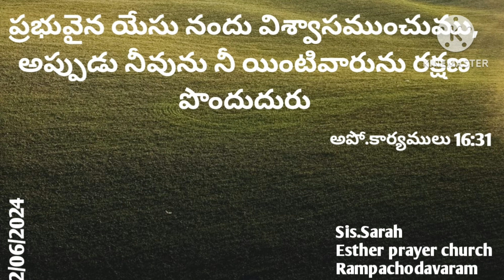Daily promise word in Telugu ||sis.sarah ||EPC ||Rampachodavaram